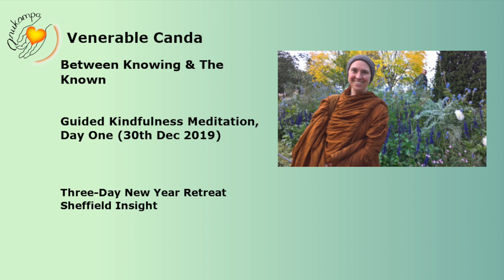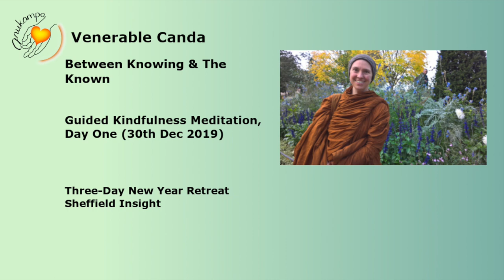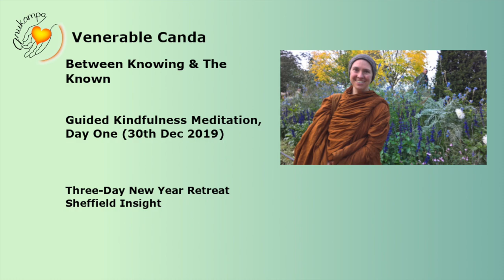Ven Canda : Kindfulness Meditation - 1st Meditation, Day One, 30th Dec 2019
Three Day New Year Retreat
Guided Kindfulness Meditation   Day 1 30th Dec 2019